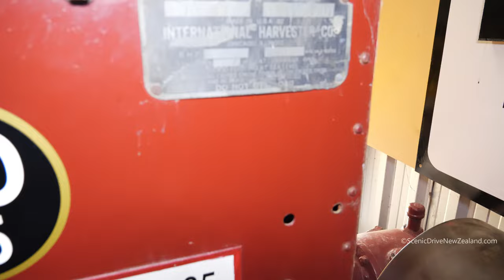1938 McCormick Deering TD35 TracTracTor Crawler Tractor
1938 McCormick Deering TD35 TracTracTor Crawler Tractor, seen here at the Thornbury Vintage Tractor & Implement Club Museum in the Southland Region of New Zealand's South Island.